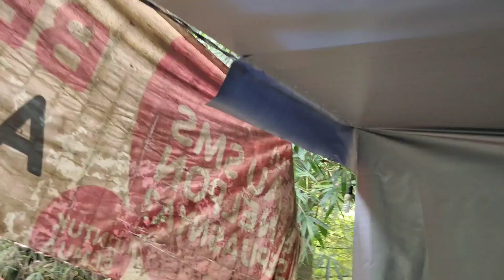Pengerjaan kandang sistem tekuk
Bersama PHN kita akan membagikan  ilmu selua luasnya sampai seluruh pelosok negeri. tidak ada lagi yg ditutupi dan dirahasiakan untuk menggapai sukses bersama... dengan adanya jaringan yg sangat luas diseluruh nusantara ilmu peternakan akan kita bagikan agar lebih bermanfaat

Untuk jasa TIM RAGIL
sebisa mungkin kami akan bantu